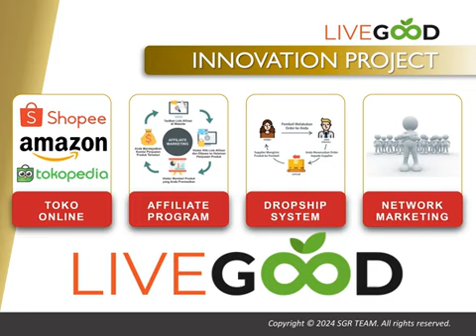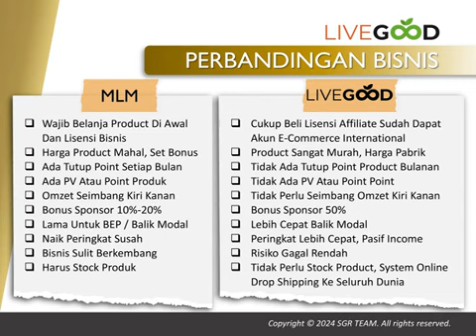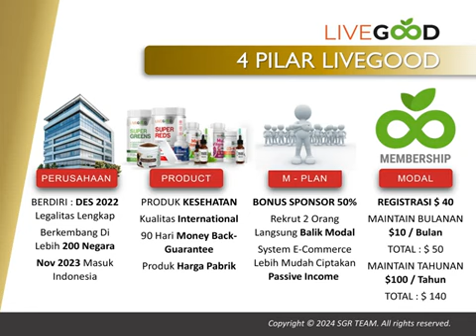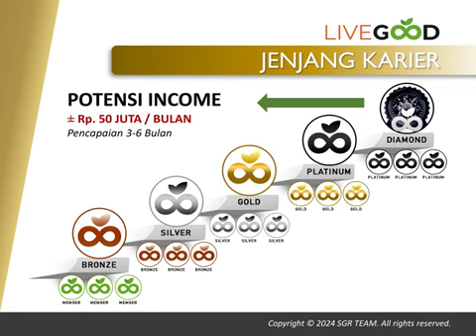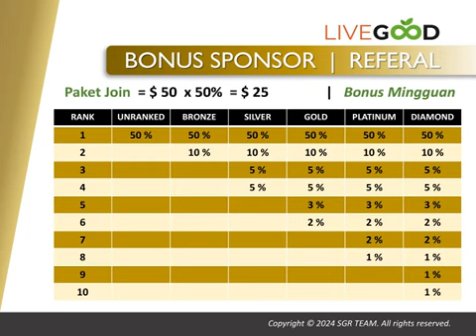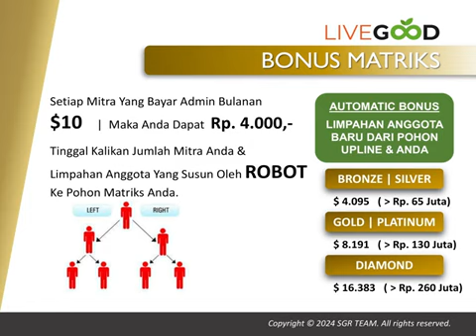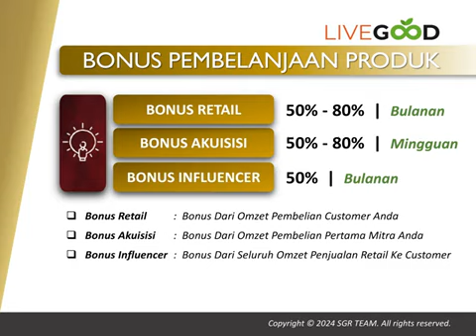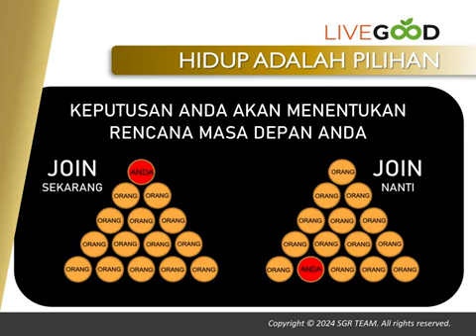Penjelasan Marketing Plan Livegood Terbaru